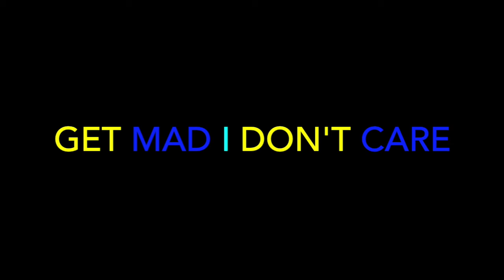JUST GOT UNBLOCK Ghetto Concept-Still 2Much.Snow, Red1,Ironside, Maestro,Kardinal Offishall-REACTION